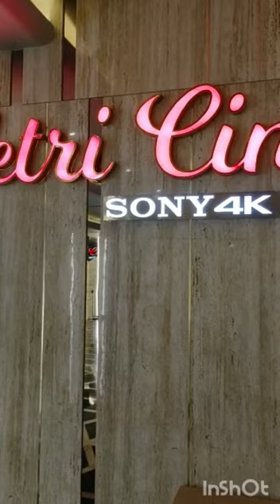vetri cinemas theni l Avatar 2 movie l Avatar 2 in vetri cinemas l vfx semma